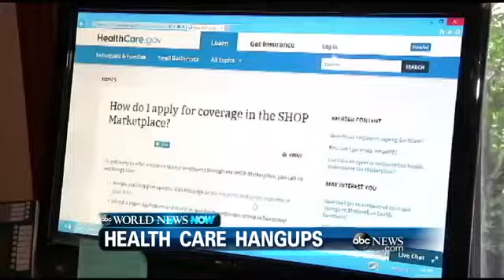WEBCAST: Pumpkin Carving Under The Se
Also, more arrests are expected in the case of those two convicted murderers in Florida who used forged documents to get out of prison.